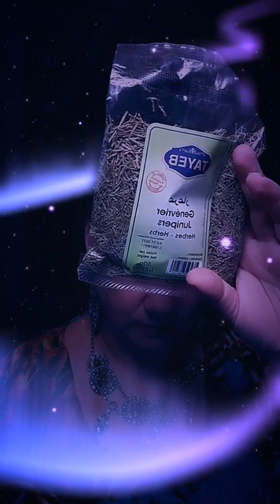J'AI PEUR DE ME REMARIER